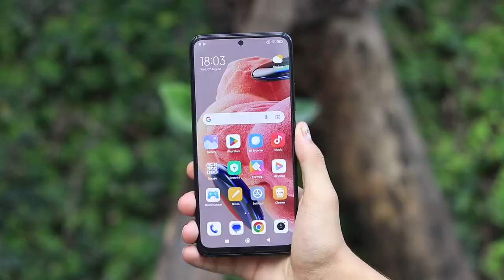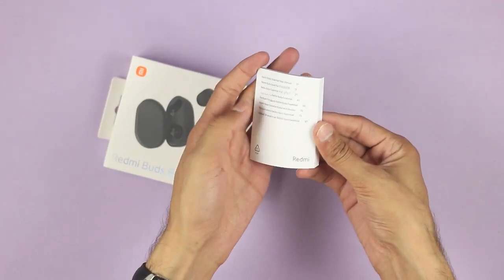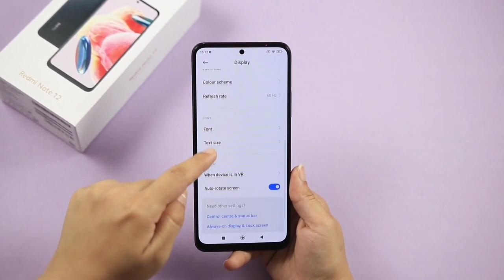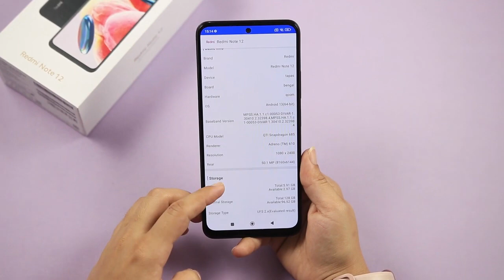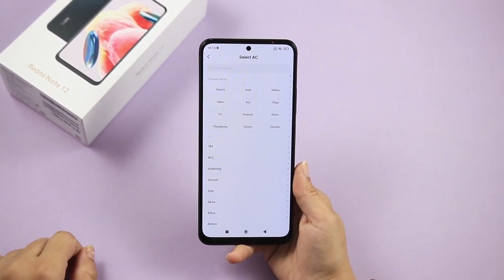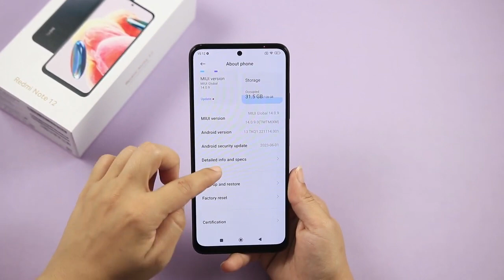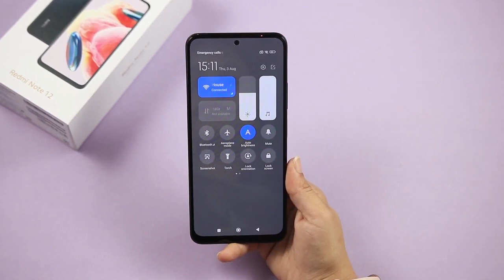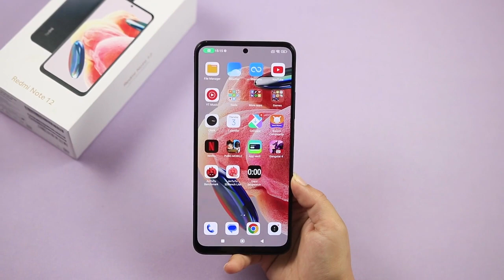Xiaomi Redmi Note 12 Unboxing - 120Hz Amoled Display, 33W Charge & 50 AI Triple Camera#redminote12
Xiaomi Redmi Note 12 price in Pakistan
Xiaomi Redmi Note 12 price in Pakistan is Rs. 59,999. Official dealers and warranty providers regulate the retail price of Xiaomi mobile products in official warranty.

Price of Xiaomi Redmi Note 12 in Pakistan is Rs. 59,999.
Price of Xiaomi in USD is $209.
Xiaomi Redmi Note 12 - A Snapdragon Phone
Xiaomi is working on a new Redmi Note which has got a moniker 12 at the end. The company is on fire to launched smartphones this month. The coming smartphone of the company is from Note-series, and it will be a mid-ranger and will be called Xiaomi Redmi Note 12. This device got a Chipset of Snapdragon 685 to give more power to this device and it has a 2.8 GHz Octa-Core processor inside the phone to make the device ultra fast. Also, there is a GPU of Adreno 619 under the hood of this Xiaomi's Redmi Note 12. The coming device has got a 6.67 Inches big screen size and It will provide the user with full HD plus the resolution of 1080 x 2400 Pixels. The new Xiaomi Redmi Note's going to have an Samsung AMOLED Capacitive Touchscreen, a display that is the latest one and well known for its outstanding results. Also, there is a Protection of Corning Gorilla Glass. This handset will be paired with a gigantic RAM capacity of 4 gigabytes. The chipset and the RAM capacity of the Redmi Note 12 by Xiaomi show that it will enable the user to execute things with the coming handset within seconds. The internal storage capacity of the smartphone is 128 gigabytes that are enough to store a huge amount of data for future use. The Xiaomi Note 12 will come equipped with a Triple Camera setup. The main sensor of the handset will be 50 megapixels, 8 megapixels ultra-wide and 2 Megapixel macro lens. The selfie shooter of the Xiaomi Redmi's Note 12 will be 13 megapixels. In this upcoming new device, you will find a side-mounted sensor to protect your data from loss. The battery of this Redmi Note 12 is 5000 mAh to give full-day use to the users. And also there is a fast battery charging of 33W. This Note 12 will give through time to its competitors like Samsung and others.

Xiaomi Redmi Note 12 detailed specifications
Build OS Android 13 OS
UI MIUI 14
Colors Onyx Gray, Mint Green, Ice Blue
3G Band HSDPA 850 / 900 / 1900 / 2100
4G Band LTE band 1(2100), 3(1800), 5(850), 7(2600), 8(900), 40(2300), 41(2500)
Processor CPU Octa-core (4 x 2.8 GHz Cortex-A73 + 4 x 1.9 GHz Cortex-A53)
Display Technology AMOLED Capacitive Touchscreen, 16M Colors, Multitouch
Extra Features 120Hz, 450 nits (typ), 700 nits (HBM), 1200 nits (peak)
Memory Built-in 128GB Built-in, 6GB RAM, UFS 2.2
Card No
Camera Main Triple Camera: 50 MP, f/1.8, (wide), 1/2.76", PDAF + 8 MP, f/2.2, (ultrawide), 1/4" + 2 MP, f/2.4, (macro), LED Flash
Features Geo-tagging, Phase detection, touch focus, HDR, Panorama, Video (1080p@30fps)
Front 13 MP, f/2.5, (wide), 1/3.0", HDR, Video (1080p@30fps)
Connectivity WLAN Wi-Fi 802.11 a/b/g/n/ac, dual-band
Bluetooth v5.0 with A2DP, LE
GPS Yes + GPS, GLONASS
Radio FM Radio (Unspecified)
USB USB Type-C 2.0, OTG
NFC No
Infrared Yes
Data GPRS, Edge, 3G (HSPA 42.2/5.76 Mbps), 4G LTE-A
Features Sensors Accelerometer, Compass, Fingerprint (side-mounted), Gyro, Proximity
Torch Yes
Extra IP53, dust and splash resistant, Photo/video editor, Document viewer